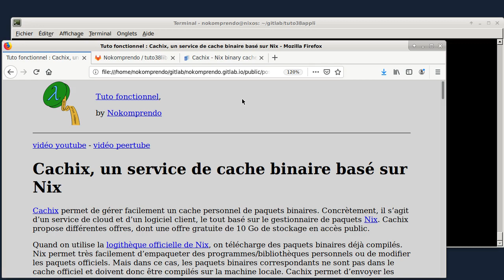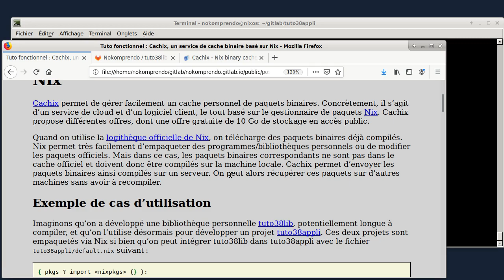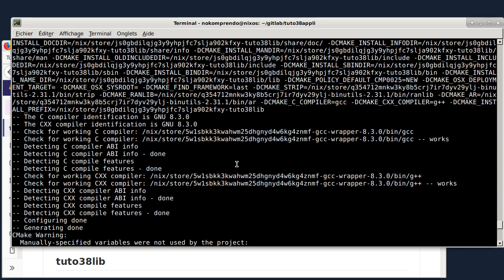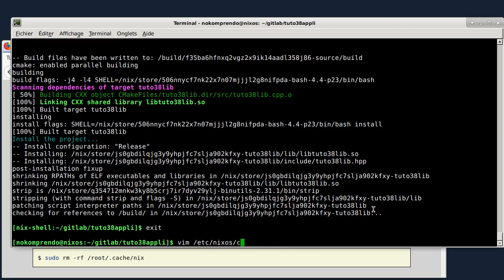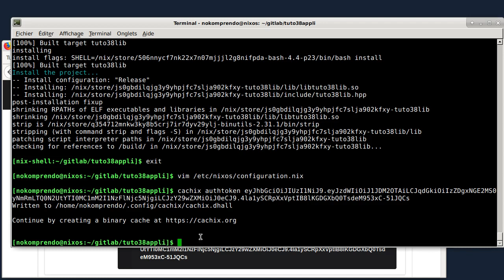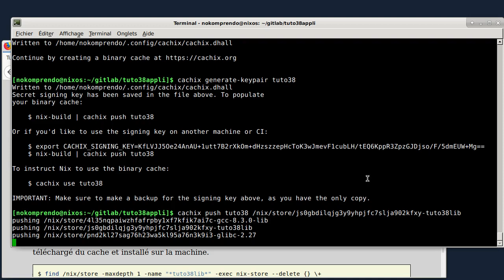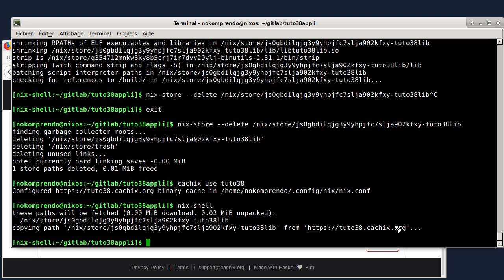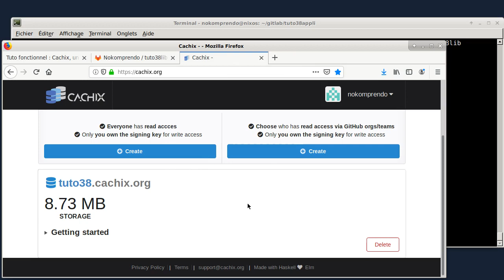tuto fonctionnel 38 : Cachix, un service de cache binaire basé sur Nix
Cachix permet de gérer facilement un cache personnel de paquets binaires. Concrètement, il s’agit d’un service de cloud et d’un logiciel client, le tout basé sur le gestionnaire de paquets Nix. Cachix propose différentes offres, dont une offre gratuite de 10 Go de stockage en accès public.

Quand on utilise la logithèque officielle de Nix, on télécharge des paquets binaires déjà compilés. Nix permet très facilement d’empaqueter des programmes/bibliothèques personnels ou de modifier les paquets officiels. Mais dans ce cas, les paquets binaires correspondants ne sont pas dans le cache officiel et doivent donc être compilés sur la machine locale. Cachix permet d’envoyer les paquets binaires ainsi compilés sur un serveur. On peut alors récupérer ces paquets sur d’autres machines sans avoir à recompiler.